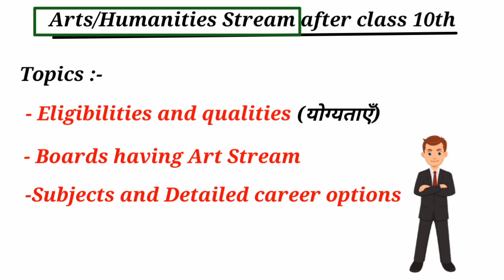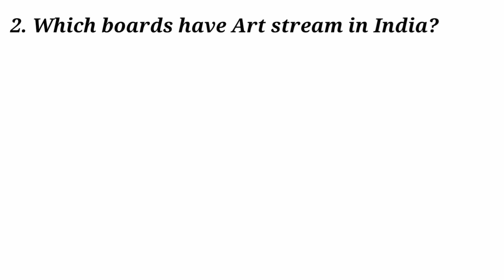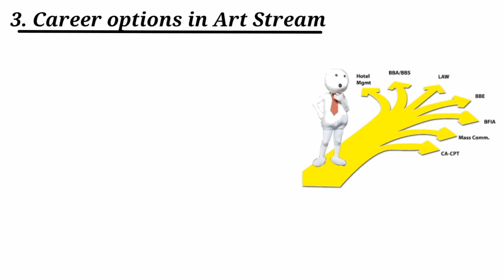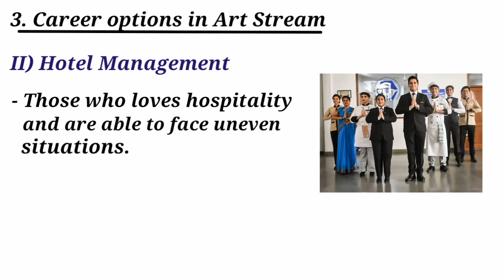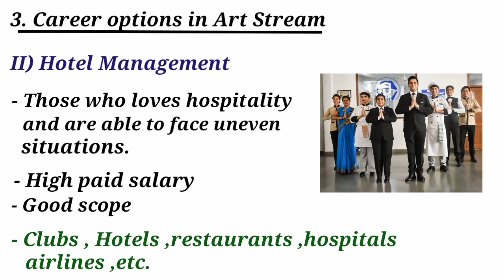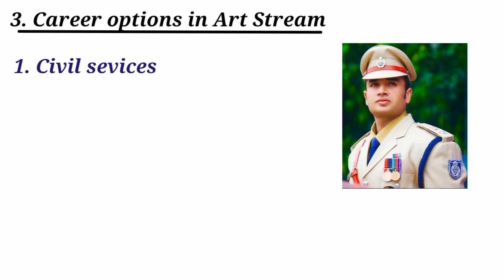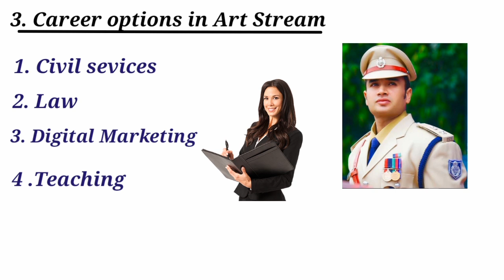Arts Stream (Humanities) after class 10th | Scope, Subjects and Career options (2020-2021)